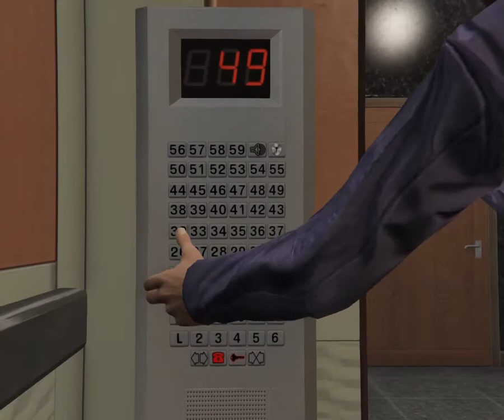Robbing The FBI | Mission: The Bureau Raid | GTA V | Walkthrough | Gameplay